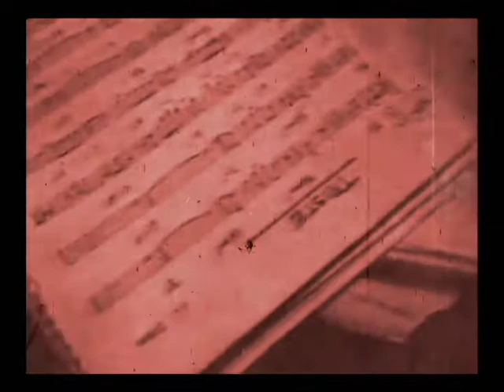Ernest Margi Trio (w. Abel Labella on rhythm guitar) - Chank on WAJ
The Ernest Margi Trio (Ernest Margi - guitars, Ginés Peregrín - bass and Ginés Peregrín Jr. - drums) plays John Scofield's Chank on the What a Jam session 17 (Almeraya Arab Baths Hammam) the last May 26, 2013. Featuring Abel Labella on rhythm guitar. Video edited from an original, property of Lorenzo Giménez Segura.